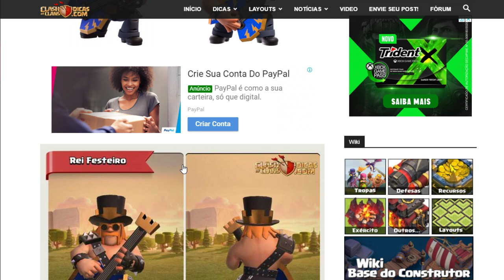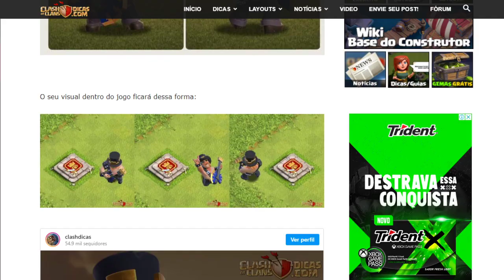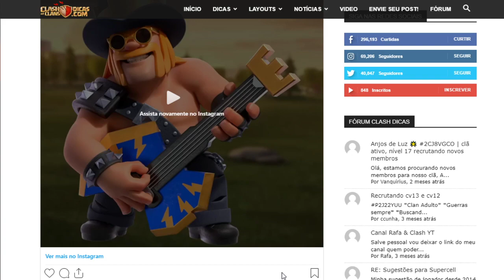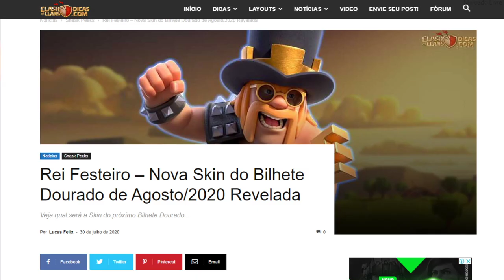Rei Festeiro, Nova Skin do Bilhete Dourado de Agosto.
Clã COC: Simpson Gamer

Ative o "🔔 sininho"  ao lado do botão de inscrição para receber as notificações dos  novos vídeos!

✦SNAPCHAT ☛ simpsongamer
✦ORIGIN ☛ SimpsonGamerSG
✦STEAM ☛ SIMSPONGAMER